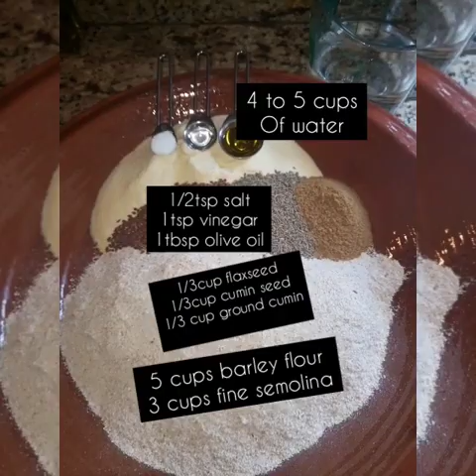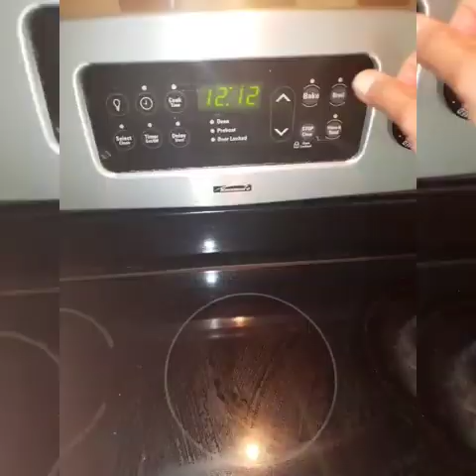Barley, flaxseed and cumin bread. خبز الشعير بالكامون و بذور الكتان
Eady to make homemade bread.
Barley bread is also low in carbohydrates and provides vitamins and minerals, fiber, selenium and many other nutrients that are not found in breads made with refined bread flour — and nutritionists say the dietary benefits of barley are significant and more beneficial than other grains.